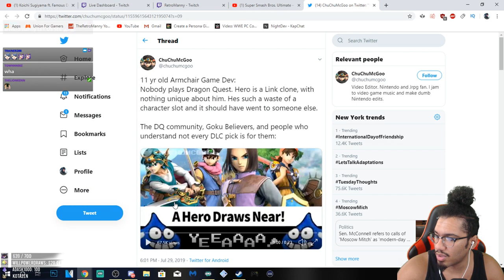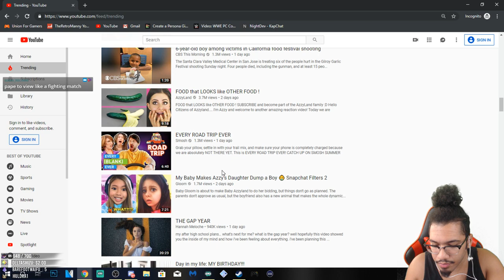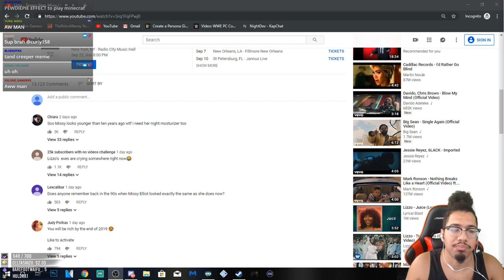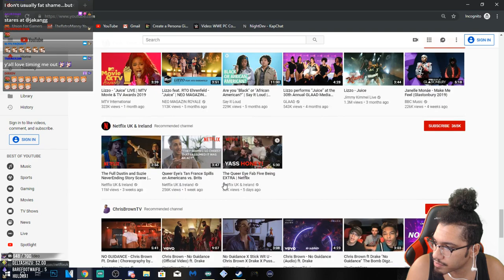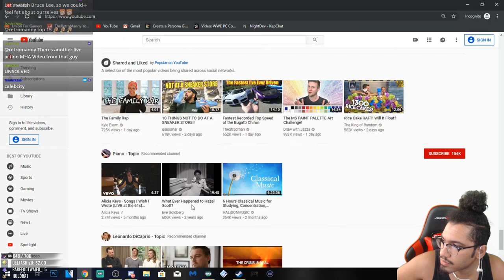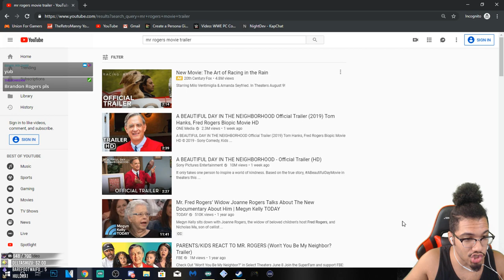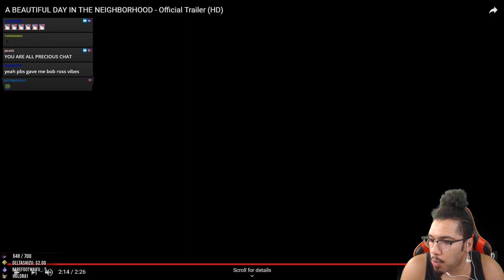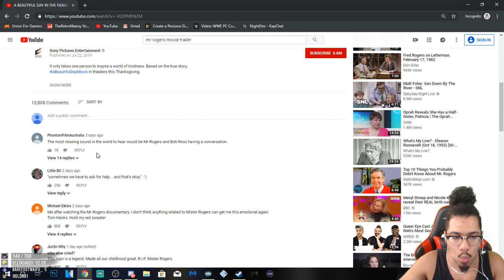Fire Emblem: Three Houses | Golden Deers | Part 5 | "THIS MAP IS BS!!"